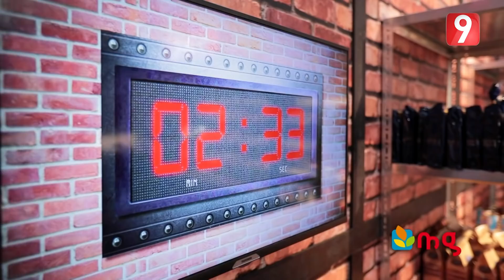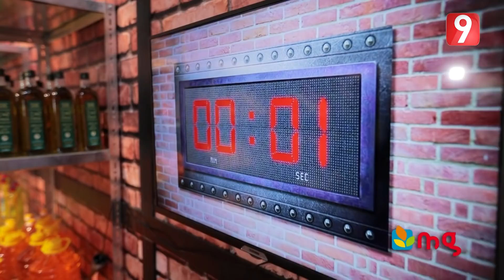Battle Chef - Ep10 P01